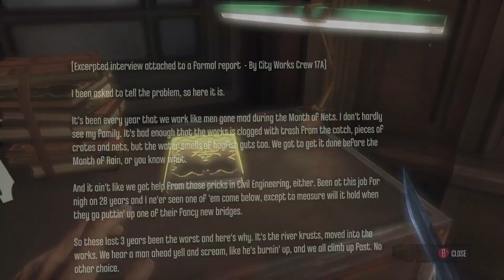Getting Caught? Now That's On Brand (Dishonored)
In episode 2 of Dishonored, I definitely flex my stealth prowess and don't get caught making mistakes almost zero time into the episode